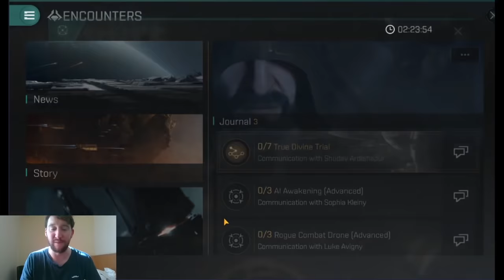Caracal Navy Issue is INSANE (Nearly 500 DPS IN COMBAT!) | Farm 10-20 Mil ISK/Hour | ECE Echoes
Caracal Navy Issue is my FAVOURITE cruiser for farming anomalies and doing encounters to make money and make ISK in EVE Echoes. This ship is the best PVE ship for solo farming and money making in EVE Echoes. Honestly missiles are nutty.

TIMESTAMPS:

[00:00] - Intro
[01:28] - Caracal vs. Navy Caracal
[03:35] - Skills needed
[04:10] - Fittings: High Slots
[05:04] - Fittings: Mid Slots
[05:55] - Fittings: Low Slots
[06:50] - Fittings: Mechanical Rigs
[07:30] - Fittings: Offence Rigs
[08:52] - 1.5 Million Encounter Combat Example